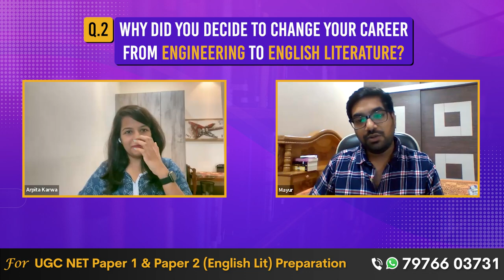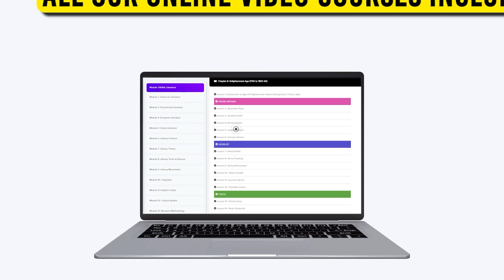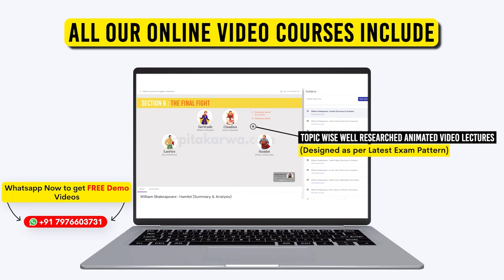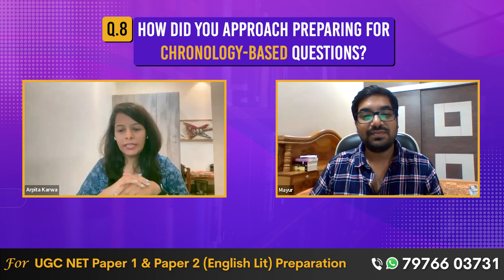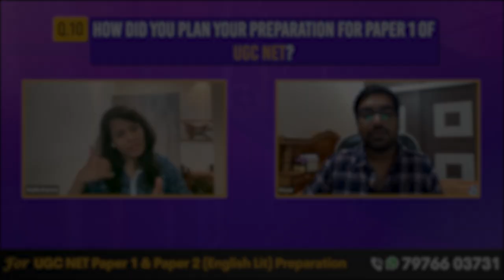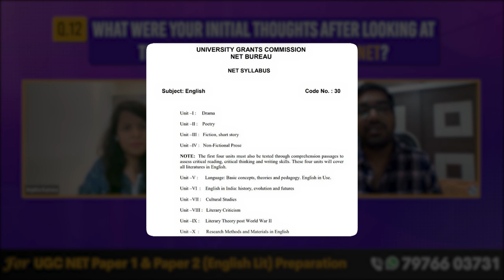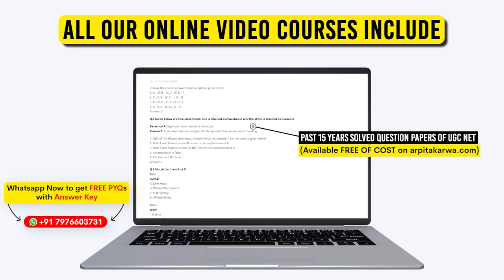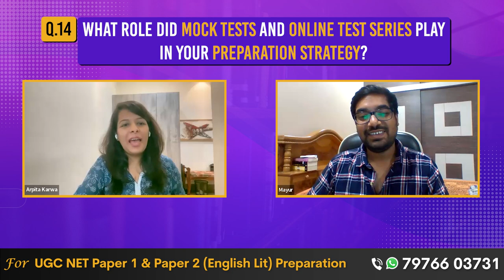From Automobile Engineer to UGC NET English: An Inspirational Career Shift Journey | Ft. Mayur Salvi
In this inspiring video, we introduce you to Mayur Salvi, an exceptional individual hailing from a small village in Rajasthan. Mayur, initially an automobile engineer, dared to dream big and aspire to become a professor while continuing with his job.

Against all odds, Mayur took on the challenge of clearing the UGC NET examination in English Literature. Through sheer determination and hard work, he overcame the hurdles and achieved his dream of becoming a professor in his chosen field.

Join us in this heartwarming journey as Mayur shares his experiences, struggles, and the unwavering motivation that led him to success. His story is a testament to the power of perseverance and the pursuit of one's passion, no matter the circumstances.

Be inspired by Mayur Salvi's extraordinary journey, and witness how dedication and courage can transform dreams into reality.